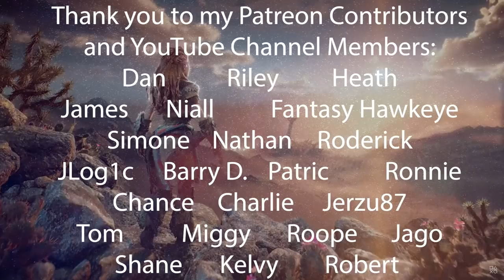Love Triangle - Horizon Forbidden West: Pt. 16 - First Play Through - LiteWeight Gaming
Thank you to PlayStation for providing me with a gifted copy of Horizon Forbidden West! In this first play through video of Horizon Forbidden West we help Talanah find her bf and end up also finding her bf's ex (oops!) and we meet up with Jaxx again!

Contributors:
Shane